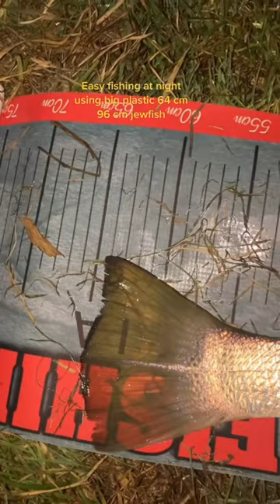Night mulloway fishing on lure